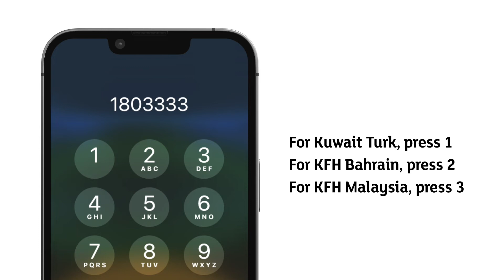Communicate with KFH subsidiaries for free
communicate with KFH subsidiaries (Kuveyt Turk, KFH Bahrain, KFH Malaysia) through our IVR menu free of charge.